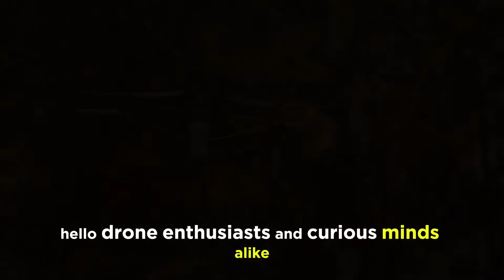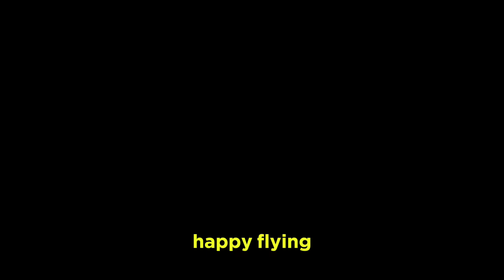Rise Of The Drones | Transforming Industries From Above | NexTech Pulse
From their simple beginnings in the military, drones have evolved to revolutionize many industries! Advances in technology have helped them become sophisticated tools used across different areas. Farmers use them to improve yields and help the environment, while search and rescue teams rely on their speed for important missions. Conservationists also use drones to study animals and protect nature. With better batteries, smarter systems, and features that help avoid obstacles, drones have a bright future. They'll soon be delivering packages, checking infrastructure, and working together on tasks. Join us as we explore the fascinating rise of drones and how they're changing the world around us!

Thankyou For Watching, Rise Of The Drones | Transforming Industries From Above | NexTech Pulse